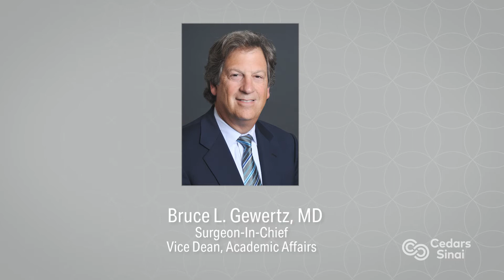Personalized Medicine in Thoracic Surgery with Dr. Harmik J. Soukiasian | Pioneers in Medicine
In this episode of “Pioneers in Medicine,” Harmik J. Soukiasian, MD, chief of thoracic surgery at Cedars-Sinai shares his thoughts on how thoracic surgery has adapted to the use of robotics. Right now, Soukiasian says only about 50 percent of lung surgeries are done minimally invasively. However, the three-dimensional visualization offered by robotics technology – which allows physicians to take a video-assisted or open approach – is helping advance the trend.

For Healthcare Professionals: To claim CME credit for this activity, please click the link to be redirected to the Cedars-Sinai CME Portal